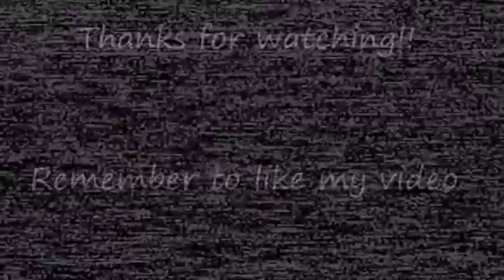[FNAF] Fazbear band show footage 1992 - Freddy Fazbear's Pizzeria (3) "Remasterd"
If you've seen the first version of the footage when my channel was still under 10k subs, we truly appreciate your support all the way along from the beginning! :)

This is a remake version of the "[FNAF] Fazbear band perform (1992 footage)". I brought in some new techniques and improved the animation for this newer one. Hope you'll like it! ^-^

Interested in submitting your videos to us??

This video is a Blu's Studio original self-creation subject. It is strongly prohibited to be re-upload to any other channels. We would personally report the user who did such actions

Note: This is an animation and is NOT real